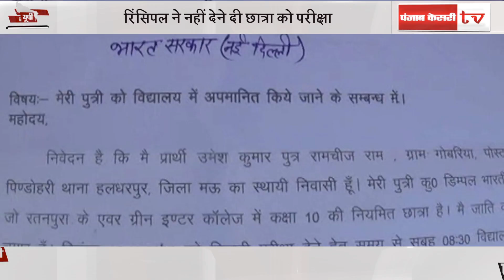24 घंटे की खबरें तेज रफ्तार से